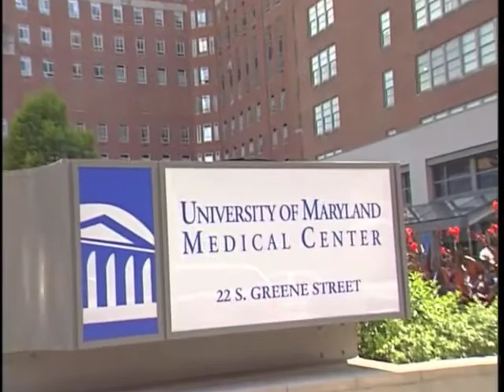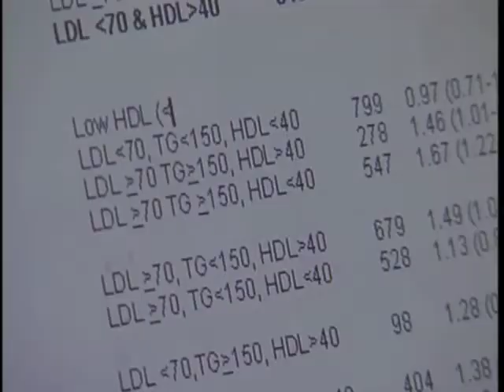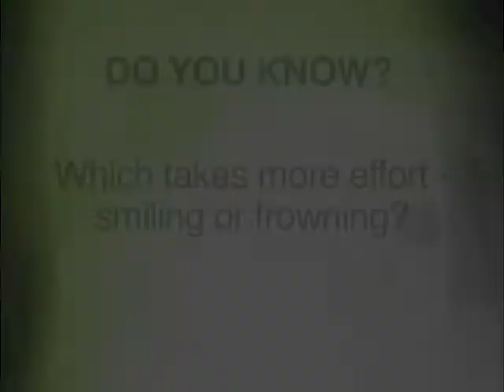Just for Laughs